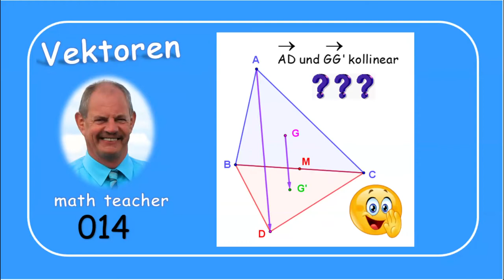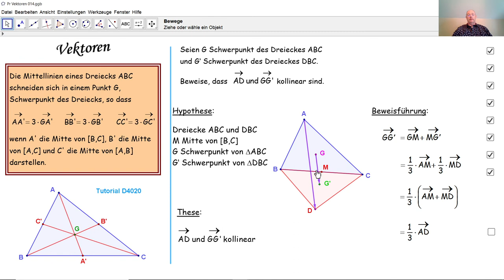Vektoren 014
Anhand des Lehrsatzes der Mittellinien beweisen wir eine Eigenschaft der Schwerpunkte von zwei Dreiecken mit einer gemeinsamen Seite.